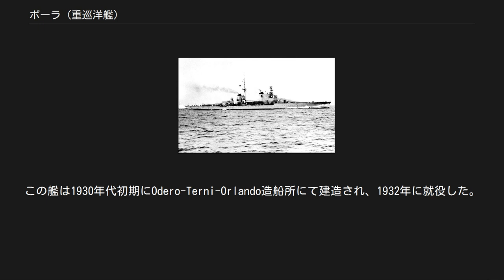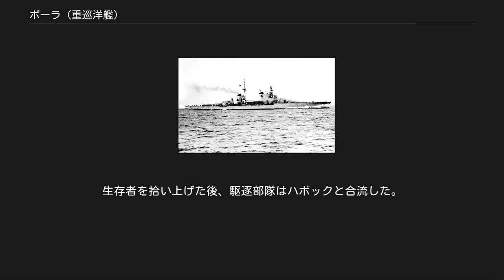ポーラ (重巡洋艦)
ポーラとはイタリア海軍の保有したザラ級重巡洋艦の1隻である。
艦名は、当時イタリア領であった都市ポーラ（現 クロアチア・プーラ）に因む。
この艦は1930年代初期にOdero-Terni-Orlando造船所にて建造され、1932年に就役した。
この艦はザラ、フィウメ、ゴリツィアを含めたザラ級4隻の中の3番艦である。
ポーラは指揮艦として建造され、提督の幕僚を収容するため、より大型の艦橋を備えた。
他のザラ級重巡と同様、この艦は8門の203mm主砲で武装し、最高速力は32ノットを発揮できた。
 ポーラは当初第2戦隊の旗艦に従事し、1940年7月のカラブリア沖海戦と11月のスパルティヴェント岬沖海戦で戦隊を率いて戦った。
後の戦いでは短時間であるがイギリス重巡ベリックと交戦している。
その後、他の3隻のザラ級重巡に加え、ポーラは第3戦隊に再編成された。
本艦は1941年3月下旬、マタパン岬沖海戦に参加した。
戦闘中、この艦はイギリス軍の空襲により戦闘不能となった。
この後、3月29日深夜に行なわれたイギリス地中海艦隊との激しい夜戦において、ポーラ、ザラ、フィウメおよび2隻の駆逐艦が多大な犠牲とともに沈んだ。
 ポーラの全長は182.8m、全幅20.62m、喫水は7.2mである。
この艦は満載時排水量13531tであるが、名目上はワシントン海軍軍縮条約により導入された10000tの規制におさまるものとされた。
この艦の主機はパーソンズ蒸気タービン2基と重油燃焼式のヤーロー缶8基で構成され、これらは艦中央部の2本の通風筒に収められた。
この艦の主機は95000軸馬力と評価され、最高速度32ノットを生み出した。
艦には841名の士官と兵員が搭乗した。
ポーラは戦隊の指揮艦として働くよう設計されており、そこでこの艦の前部構造物は他のザラ級重巡より大きく、また1番煙突と平滑に接続されている。
 この艦の中央部は厚さ150mmの装甲帯で防護された。
装甲甲板は中央部分が厚さ70mm、両端では減厚され20mmとなった。
砲塔は前面が厚さ150mmの装甲を持ち、バーベット部分も150mm厚の装甲が設けられた。
司令塔の壁の装甲は150mm厚である。
 ポーラは4基の砲塔に8門の203mm Mod29 53口径主砲を装備していた。
砲塔は、艦の前方と後方に2基ずつを背負い式配置としている。
対空防御には16門の47口径100mm砲が連装形式で充てられ、単装型式の40mm機銃が4門、また連装形式の12.7mm機銃が8挺装備された。
航空偵察のため、この艦は2機のRo.43水上機を搭載している。
格納庫は前甲板の下部に設けられ、固定式カタパルトが艦首の中心線上に装備された。
 この艦の艦歴の中で、ポーラの副兵装は幾度か改修を受けている。
100mm砲2基、また40mm機銃と12.7mm機銃全てが1930年代後半に撤去され、8挺の54口径37mm機銃、8挺の13.2mm機銃がこれらの場所に装備された。
2基の15口径120mm照明弾発射器が1940年に追加装備された。
 右から3番目がポーラ。
並ぶのはザラとフィウメ。
1938年、ナポリにて撮影 第一次大戦後にイタリアが接収したクロアチアの都市であるプーラにちなんでポーラは命名された。
1931年3月17日、トスカーナ州リヴォルノのOdero-Terni-Orlando造船所にて起工、進水は同年12月5日である。
艤装工事は急速に進められ、ほぼ1年後の1932年12月21日にこの新しい重巡洋艦は就役した。
ポーラはナポリ湾で海軍の観艦式に参加し、1933年7月6日から7日にかけ、この艦はイタリアのファシスト党の独裁者であるベニート・ムッソリーニを接待した。
1934年7月29日、この艦は同名の都市プーラの式典において戦旗を公式に与えられた。
1936年9月3日、スペインの海域へ行くためガエータを去った。
この後、艦はスペイン内戦の間、不干渉の巡回を始めた。
9月10日から10月3日にかけ、この艦は当地でのイタリアの権益保護のためパルマ・デ・マヨルカに配備された。
10月4日、ポーラはガエータに帰還した。
 1937年3月10日から12日、ムッソリーニとルイージ・アメデーオを乗艦させ、ポーラはイタリア領リビアへと短期間の航海に赴いた。
6月7日、ナポリ湾にて、この艦はドイツの陸軍元帥ヴェルナー・フォン・ブロンベルクの訪問により...